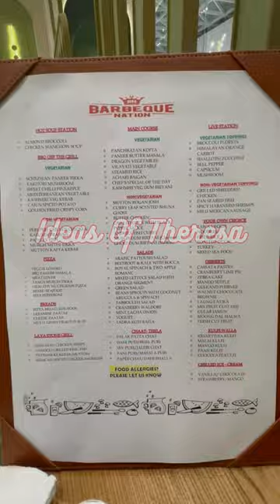Barbecue Nation Special Buffet At Dubai Siliconoasis Mall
Birthday treat at Barbecue nation Dubai….great service..great selection of food and tasty barbecue.​⁠@ideasoftheresa